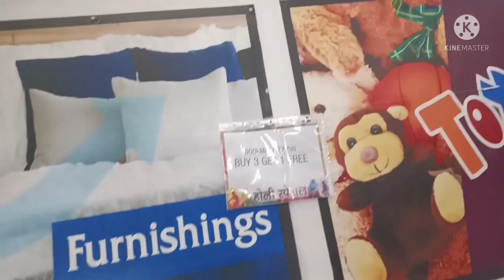Samar कितनी मस्ती करता है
shopping 🤣 for Anaya

samar kitni masti karta hai